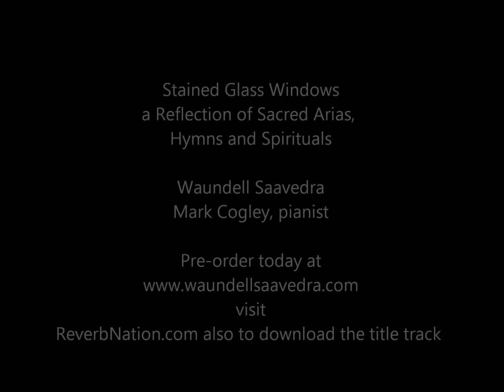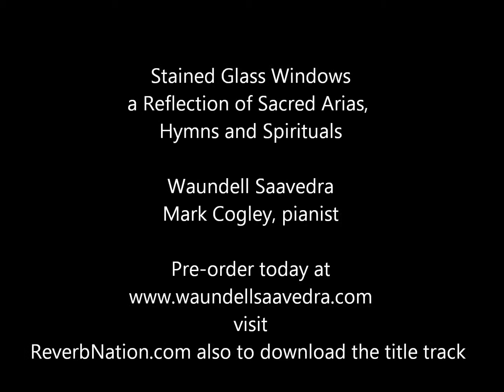Indiegogo campaign for STAINED GLASS WINDOWS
Stained Glass Windows is the first solo CD by Waundell Saavedra with Mark Cogley, pianist.  It is a collection of sacred arias, hymns and spirituals created to combine various musical styles with a uniting theme.

This program was originally performed in New York and then San Francisco and will go to Miami later this summer.

Saavedra arranged a few of the tracks and also composed the title track now available on ReverbNation.com.

The expected release for physical CDs is July 31.

Tracks:
Quoniam tu solus sanctus (from Bach's mass in b minor)
Lord, God of Abraham (from Mendelssohn's Elijah)
Didn't My Lord Deliver Daniel
Nun scheint in vollem Glanze der Himmel (from Haydn's Creation)
Poor, Wayfarin' Stranger
Gott, sei mir gnädig (from Mendelssohn's Paulus)
Stained Glass Windows
Hymn Medley: Hallelulah! What a Savior/Come Thou Fount of Every Blessing
Deep River

This cd was recorded at Oktaven Audio in Yonkers, NY
Ryan Streber, Engineer